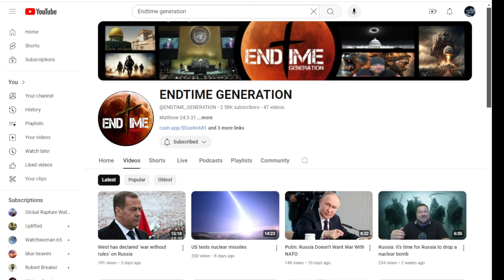SPECIAL ANNOUCEMENT! PLEASE WATCH!